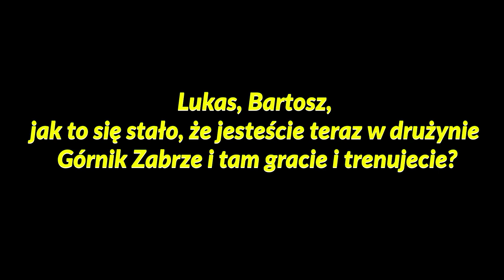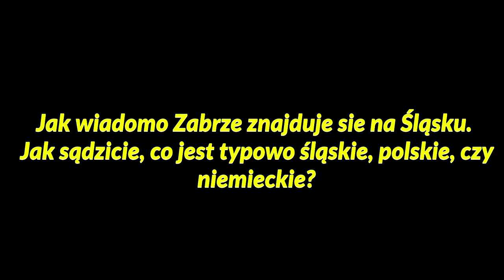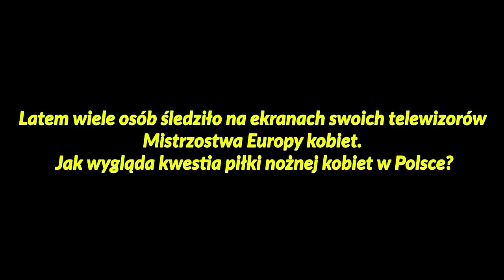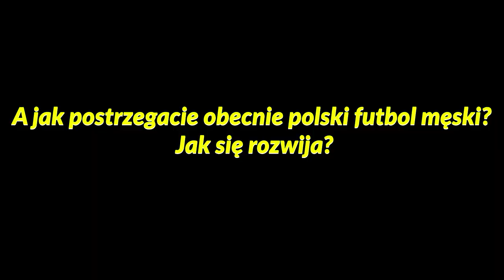Lukas Podolski w Ambasadzie Niemiec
Niedawno mieliśmy przyjemność gościć w Ambasadzie polsko-niemieckiego piłkarza Lukasa Podolskiego i jego trenera Bartoscha Gaula, którzy są związani z polską pierwszoligową drużyną Górnik Zabrze. Z ambasadorem Baggerem oraz naczelnikiem i zastępcą naczelnika Wydziału Kultury obaj goście rozmawiali o polsko-niemieckim futbolu, ale także o społecznej odpowiedzialności branży sportowej.

Zapraszamy was serdecznie do obejrzenia emocjonującego wywiadu z Lukasem Podolskim i Bartoschem Gaulem!